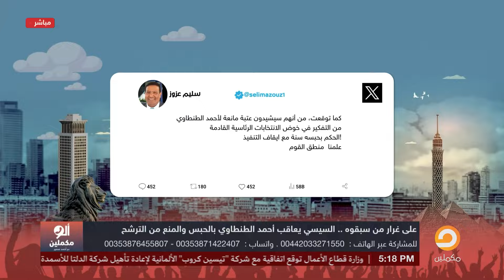أحمد سمير للسيسي: انت عارف إن الثورة شالت اللي اتخن منك ونهايتك قربت!